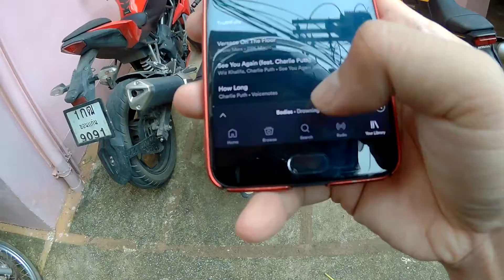รถเก๋งคันนี้ไปชนอะไรมาน้อ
จริงๆวันนี้หยุดแต่โดนฝากงานเลยได้เข้าออฟฟิศ ฟังเพลงปลุกใจมาทำงานซะหน่อย

มาเจอรถหน้ายุบแถวสนามเทนนิส ไม่รู้ว่าชนกับอะไร แต่ให้เดาคงน่าจะมาเร็ว+ไม่ชินทาง เจอโค้งแคบตรงสนามเทนนิสละเลี้ยวไม่ทัน ชนต้นไม้ไรงี้

หวังว่าจะไม่มีใครเป็นไรเนาะ
Artist: Drowning Pool
Album: Sinner
Released: 2001
Songwriter(s): Stevie Benton; Mike Luce; C.J. Pierce; Dave Williams
Genres: Alt Metal, Rock